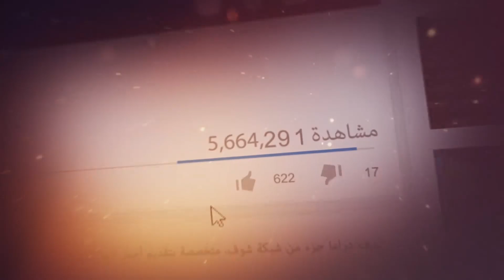اجمد مقاطع فرقة ناجي عطالله - دول مصريين ولا ايه؟ 😱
بدعمكم نكبر❤ ادعمونا عبر الاشترك بالقناة بالضغط على الرابط: goo.gl/bvXqs9 مقطع من الحلقة 15 من مسلسل فرقة ناجي عطالله، رابط الحلقة كاملة: youtu.be/TLl4bwb24_E عادل_امام _فرقة_ناجي_عطالله عادل إمام، ممثل مصري، يعتبر أحد أشهر الممثلين في مصر والوطن العربي، وقد اشتهر بأداء الأدوار الكوميدية التي مزجت في كثير من الأفلام بالرومانسية والسياسية والقضايا الإجتماعية، بدأ حياته الفنية عام 1960 وشارك في بطولة العديد من الأفلام والمسرحيات والمسلسلات. في يناير 2000 عين سفيراً للنوايا الحسنة لمفوضية الأمم المتحدة. قام عادل إمام ببطولة العديد من الأفلام التي حققت أعلى الإيرادات في تاريخ السينما المصرية، حيث بالثمانينيات والتسعينيات كانت أفلامه الأعلى دخلاً في السينما مما جعله متفوقاً عن بقية الممثلين